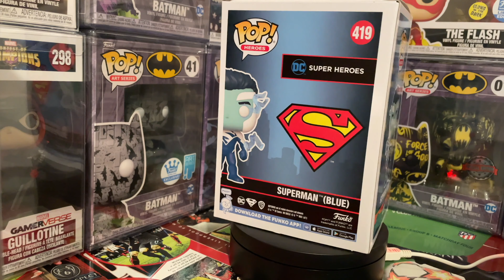What?! Another 5 Funko Pops! | Pop Rocks | Marvel | DC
My Funko Pop collecting journey continues, another 5 Funko Pops added to the collection... Featuring: Pop Rocks, Marvel, DC - What did I buy?